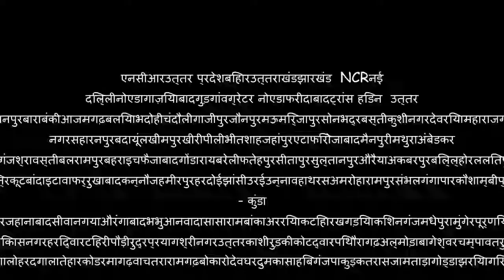बैंक हड़ताल आज से: दो दिन ठप रहेगा काम, ATM हो सकते हैं खाली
एनसीआरउत्तर प्रदेशबिहारउत्तराखंडझारखंड  NCRनई दिल्लीनोएडागाज़ियाबादगुड़गांवग्रेटर नोएडाफरीदाबादट्रांस हिंडन  उत्तर प्रदेशलखनऊवाराणसीबरेलीमुरादाबादमेरठआगराअलीगढ़इलाहाबादगोरखपुरकानपुरबाराबंकीआजमगढ़बलियाभदोहीचंदौलीगाजीपुरजौनपुरमऊमिर्जापुरसोनभद्रबस्तीकुशीनगरदेवरियामहाराजगंजसंतकबीरनगरसिद्धार्थनगरबागपतशाम